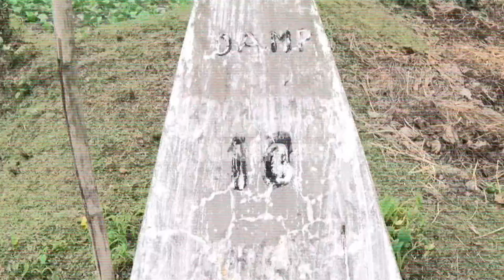PROMO ALART RAKSHAK 2016 GAURAV GADHVI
Gaurav Gadhvi Animation
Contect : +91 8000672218